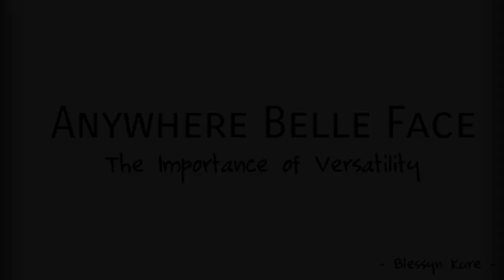TedX Kobi Road - Anywhere Belle Face: Importance of Versatility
On the 1st of October, I had the privilege of speaking at the @tedxkobiroad in Bauchi organized by an amazing team of visionary youth with the theme "Abstract".

I titled my talk "Anywhere belle face: the importance of versatility". The very popular Nigerian saying “anywhere belle face” can be loosely translated as “anywhere the road leads”. A modification of one of my grandmother's favorite Yoruba adage that says “oná kan o wojà meaning there is never just one route to the market”.
Versatility is embracing a variety of subjects, fields, or skills.
Humans are multi-dimensional beings that have an innate desire to grow and advance in all ramifications.
This is why almost all of us are multi potentialities.
NFA’ism or “No Future Ambition” =/= Versatility.

BENEFITS OF VERSATILITY
• You become more adaptable and open to change.
• You become a fascinating person with an ability to relate to various people.
• You become better at learning as you form connections between skill areas.
• You have a better idea of what you want to do with your life regardless of your age.
•Learning engages the mind and body and helps in keeping our neural pathways active.